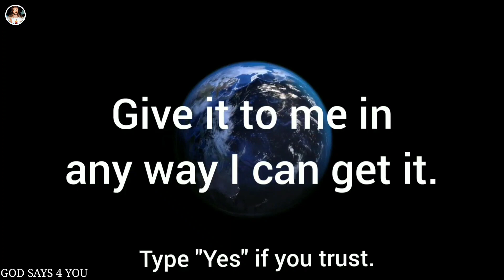❣️SAY TO THE UNIVERSE THAT...💯 | GOD SAYS 4 YOU |💥 DON'T SKIP HIM 🙏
God bless you all God miracle prayer